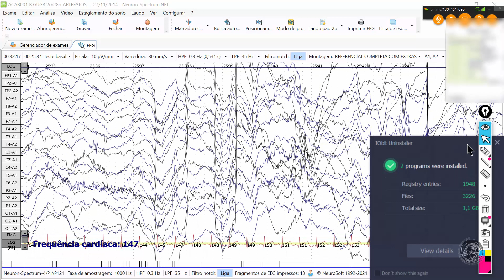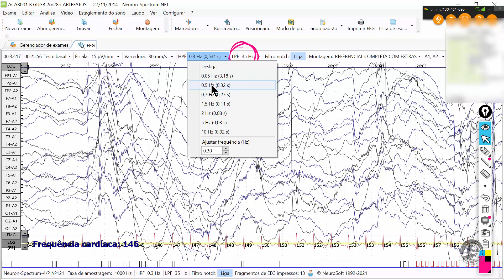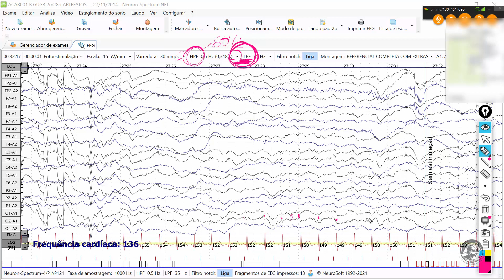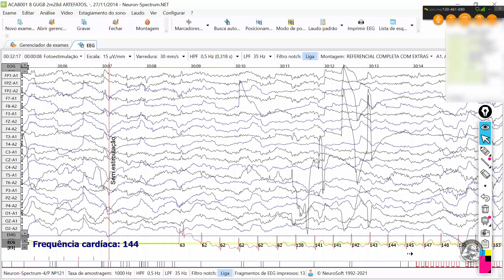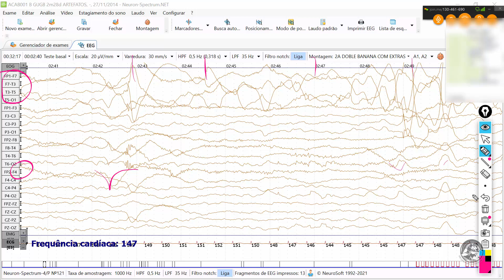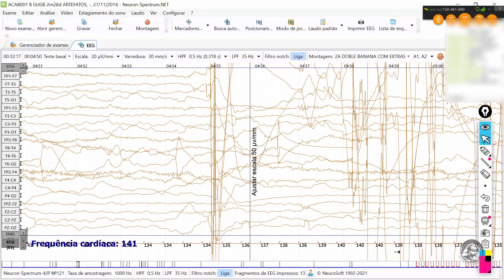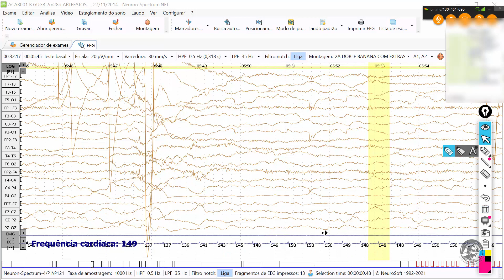287 EEG 2 meses de idade, filtros, artefatos, comentários